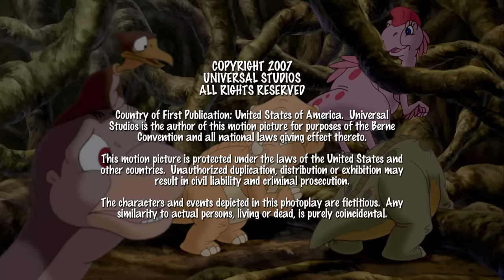Scharfzahn wird dich finden | In Einem Land Vor Unserer Zeit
Wohin die Bande auch geht, der Scharfzahn findet sie!